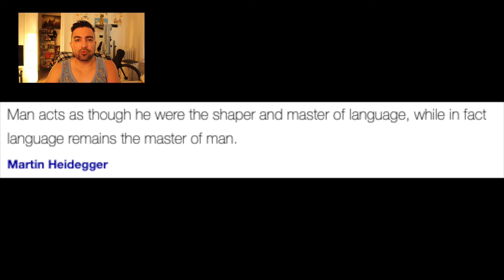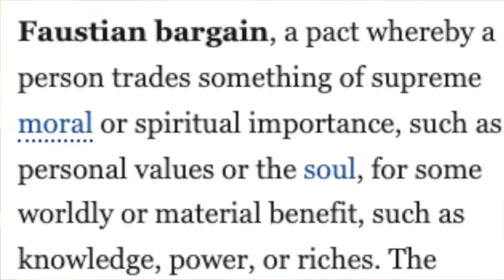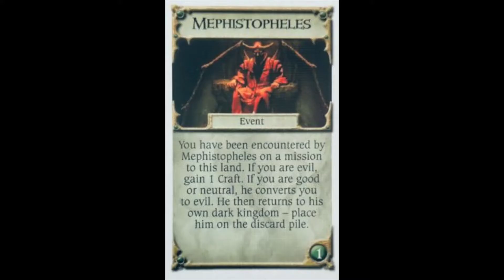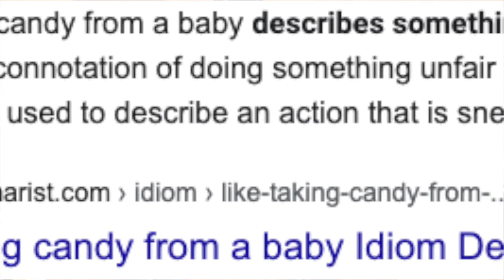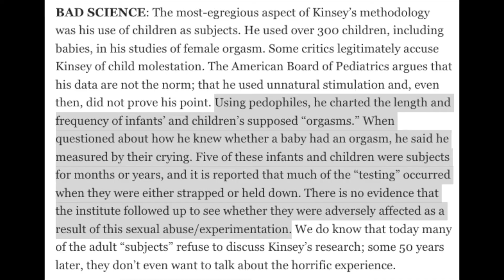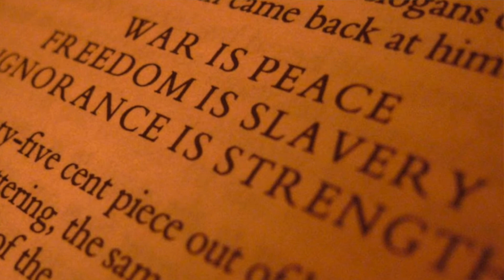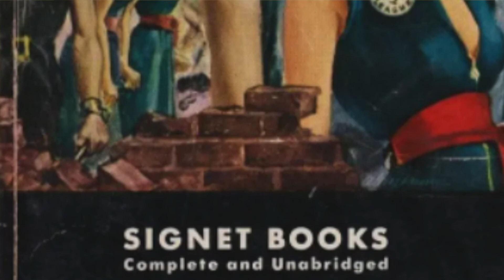Unpacking the Meaning of "Woman": My Shocking Review and Reaction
In this video, I offer my candid perspective on the documentary by Matt Walsh, What Is A Woman?